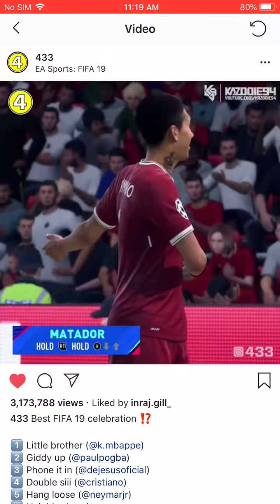All new FIFA 19 celebrations